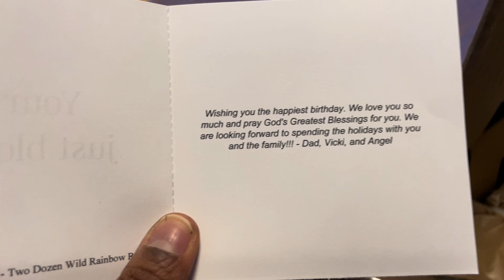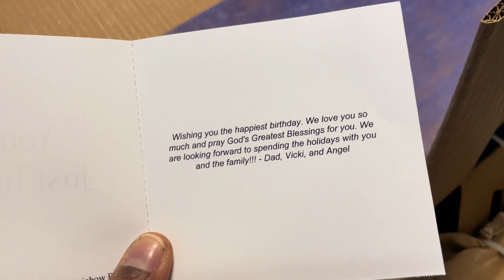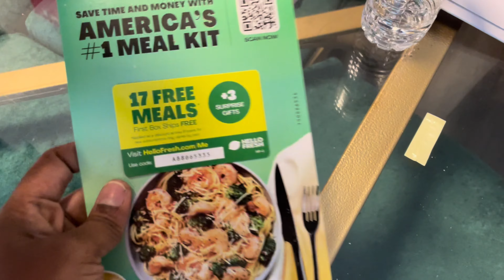Its My BIRTHDAY!!! | VLOGTOBER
Heeeyyy COUSINS! Its my BIRTHDAY weekend so come and celebrate with me and have a good time with my kids and family.